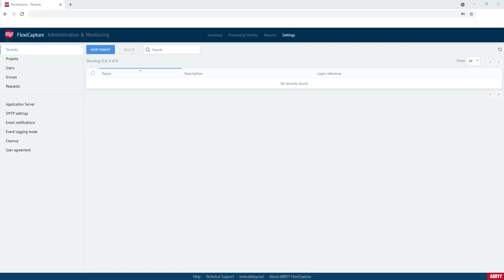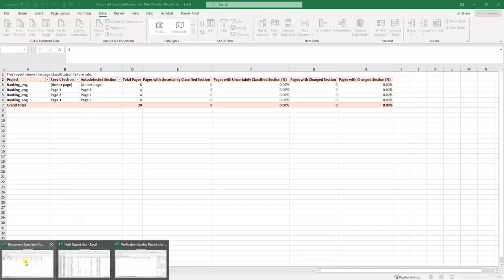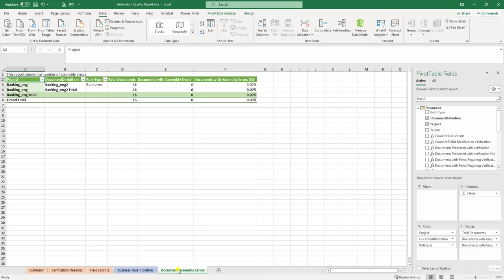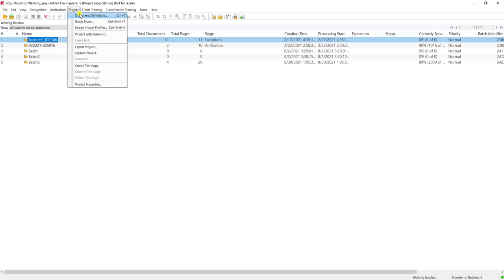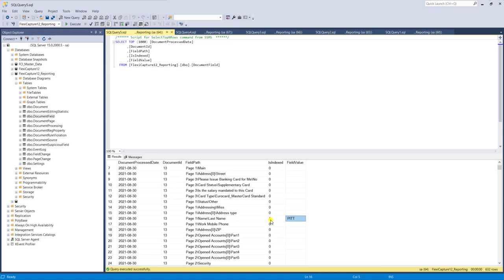ABBYY FlexiCapture 12 - Reporting Service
Learn about how you can use the Reporting Service to gather important information and statistics about documents going through the @ABBYYVIDEOS FlexiCapture workflow.

To find out more about UFC, Inc and the ABBYY FlexiCapture software please visit our